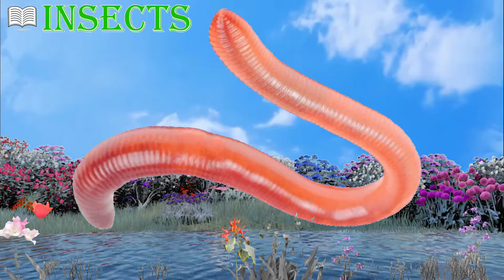89 Insects with Pronunciation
89 Insects' names with Pronunciation.

Shadow Educational#Insects